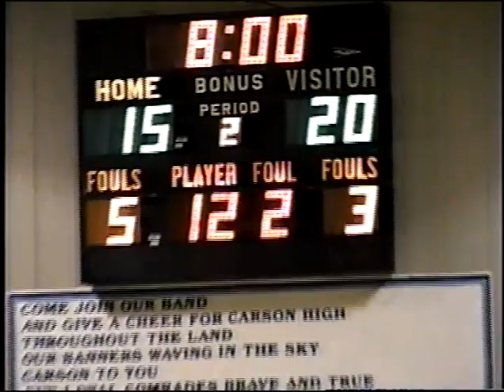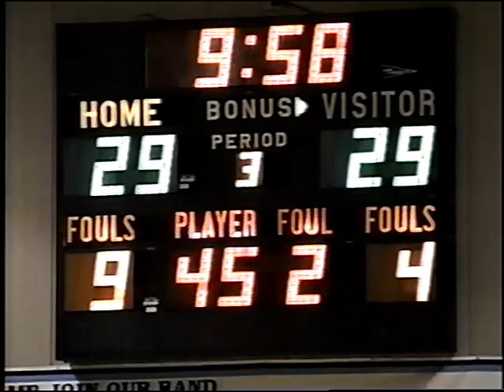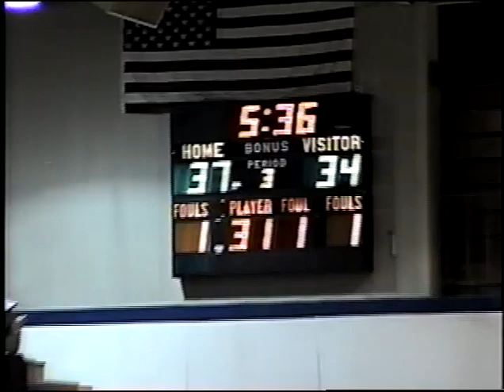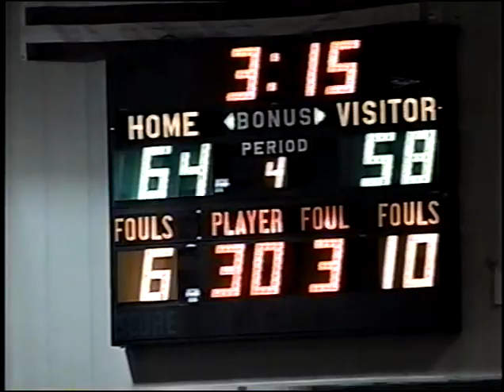CHSJV Carson City vs Wooster (Boys) Basketball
Carson City vs Wooster
This game 2/12/1999 was videotaped at Carson City High School.
see any mistakes, list them in comments

Recorded with a VHS Camcorder